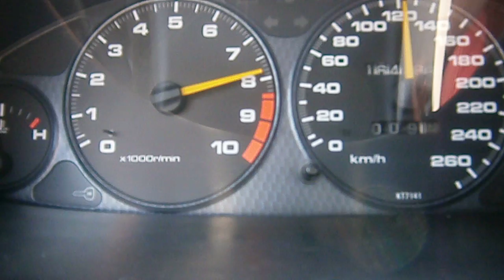Honda Integra type R - 1# Test 2nd - 3rd gear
DC2 Honda Integra type R
B18C6 with SRS 4-2-1 header, Vibrant kat and Apexi Noir cat-back.